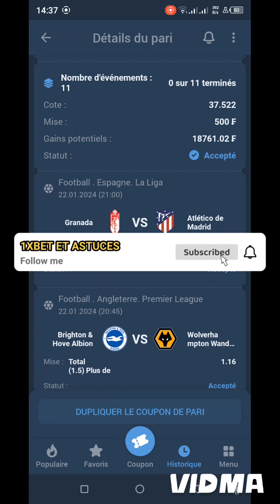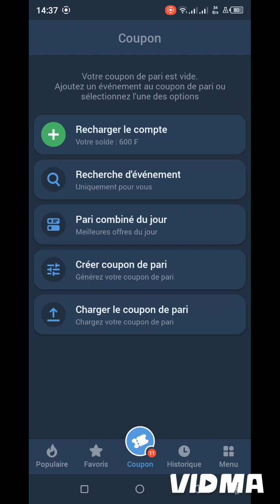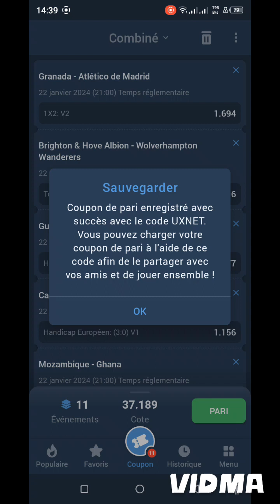PRONO DU JOUR EN COURS DE VALIDATION ✔️ | PARIEZ AVEC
Rejoignez moi sur Telegram 👇🏿 la famille

Comment s'inscrire sur 1xbet ⁉️⁉️ les étapes à suivre ‼️

Comment gagner de l'argent sans faire de dépôt sur 1xbet ⁉️

Lien de téléchargement de l'application 👇🏿